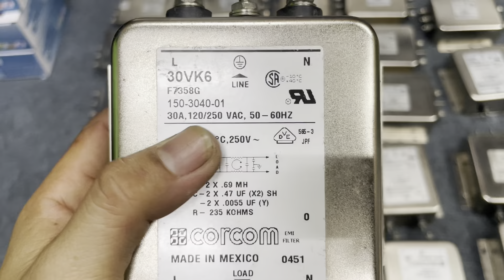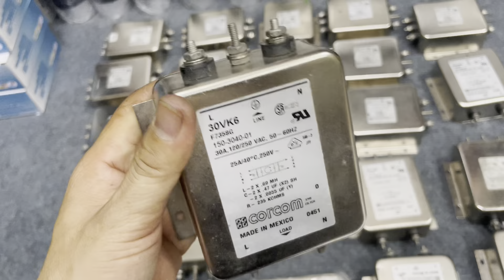Cập Bến Lô Lọc Nguồn CROW Lọc Cực sạch giá lại tốt 0969.569.157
em về được ít con lọc nguồn crow 30A
bác nào chơi ib em ạ .
lọc cực sạch tải lớn ạ .
giá:500k lấy 2 con em bao ahip .
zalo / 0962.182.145